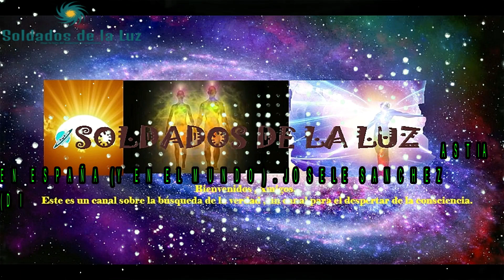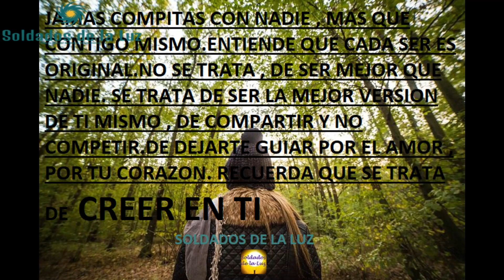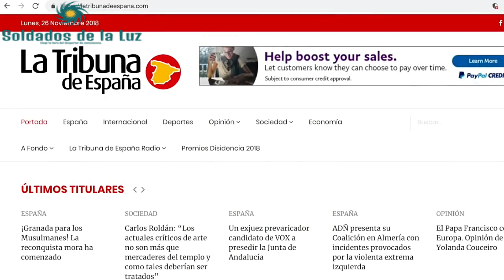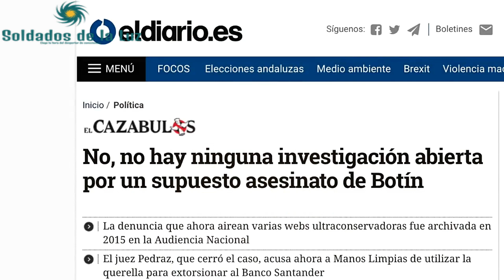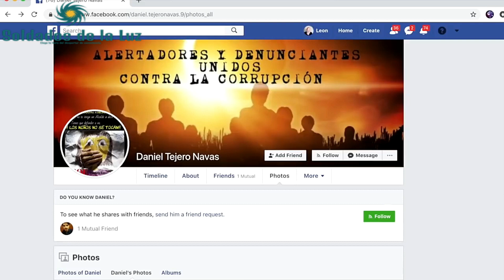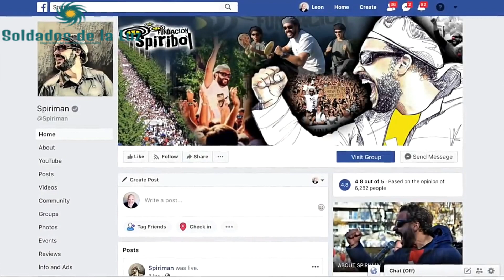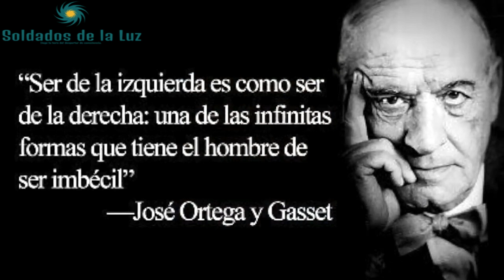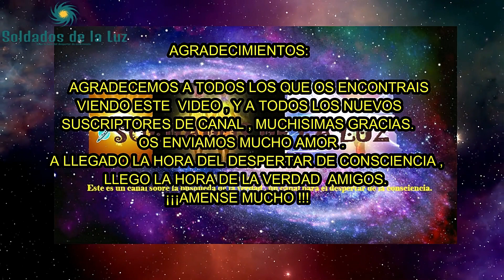¡¡Urgente!! Red De Pederastas En España Y En Todo el Mundo (POLITICOS , JUECES , POLICIAS ...)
Hola amigos , hoy os traemos un nuevo vídeo muy importante.Se trata de las declaraciones de Josele Sanchez director de el periódico digital la tribuna de España, el cual se encuentra en el exilio por dar a conocer y denunciar con pruebas fehacientes una red de pederastas en España por parte de politicos , jueces , empresarios , altos cargos de la policia y guardia civiles , alcaldes etc. También os damos a conocer otras redes de pedofilia y pederastia ya probadas a nivel mundial y esto amigos solo es la punta del iceberg. Sin mas amigos ayudarnos a compartir esta importante información para que este tipo de gente no tenga un lugar donde esconderse en el planeta. ¡¡LOS NIÑOS NO SE TOCAN!! Y ES NUESTRO DEBER PROTEGERLOS. LES MANDAMOS UN FUERTE ABRAZO , AMENSE MUCHO!!

Especial agradecimiento a León Valverde (del canal revelación humana) por el vídeo de Josele Sanchez, por que no fue posible
conseguirlo por otra vía. Y no solo por el vídeo , también por todo lo que nos transmites y enseñas mil GRACIAS LEÓN !! nuestras bendiciones :) . y también como no agradecer a Josele Sanchez por esta gran labor que esta haciendo. Animo Josele!!  VENCEREMOS.